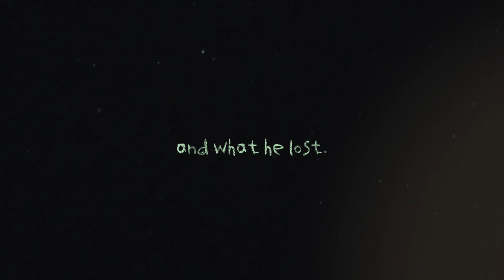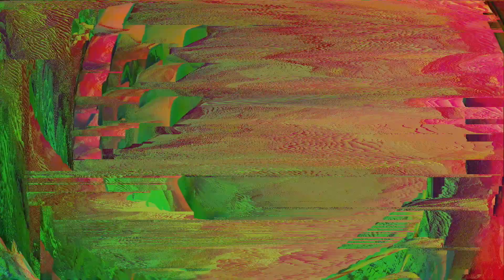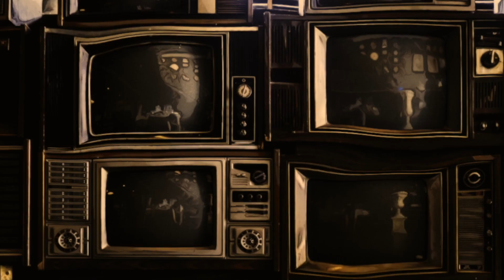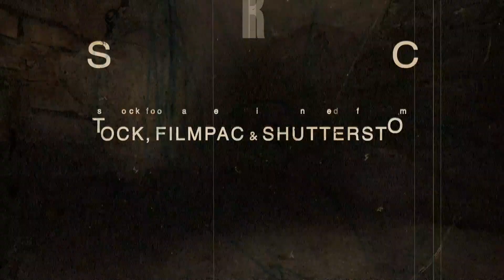Phone Call From Leavenworth